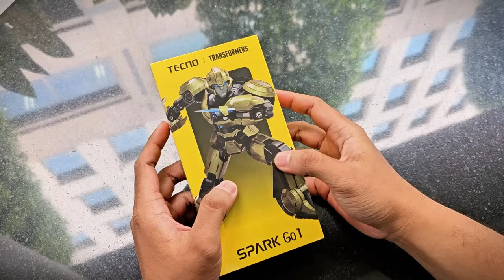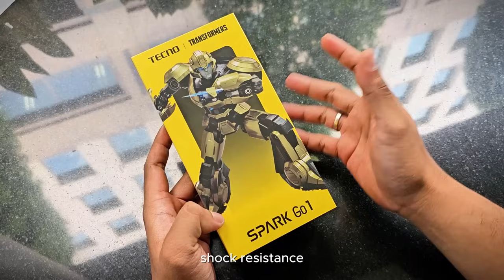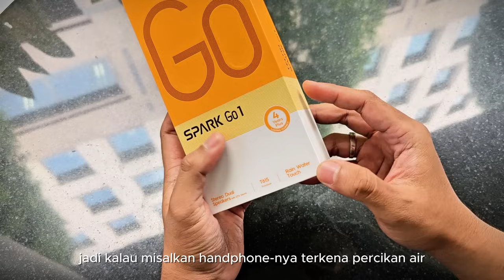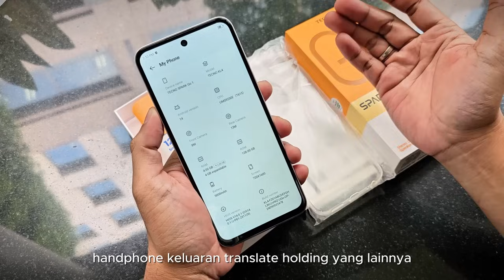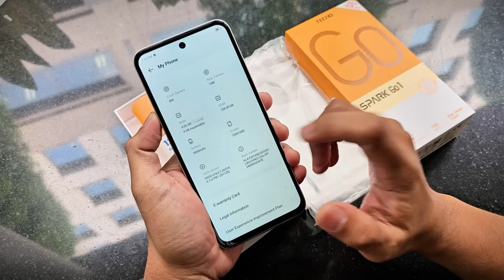TERNYATA TECNO SPARK GO 1 HARGANYA DIBAWAH 1 JUTA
Gokil ya, masa handphone dengan harga cuma Rp929.000 ini build quality nya bagus banget.

Terima kasih.

Salam,
Dimas Sampurno
Radio Gadget